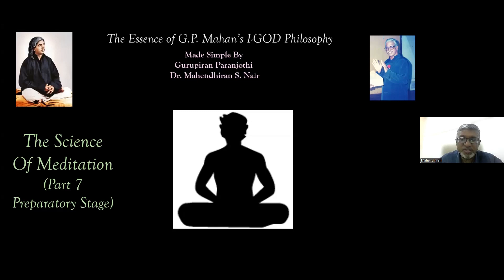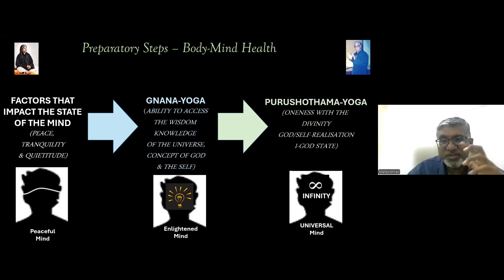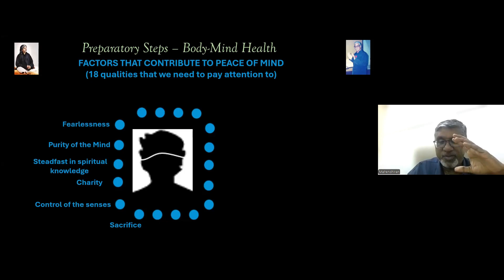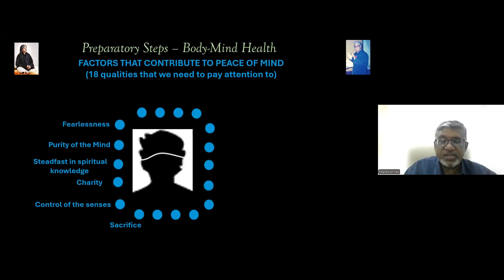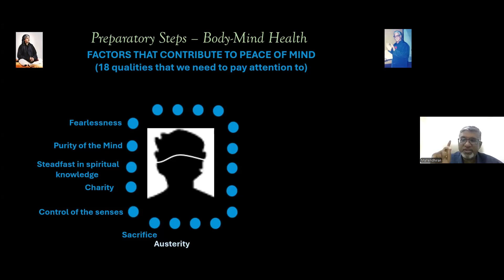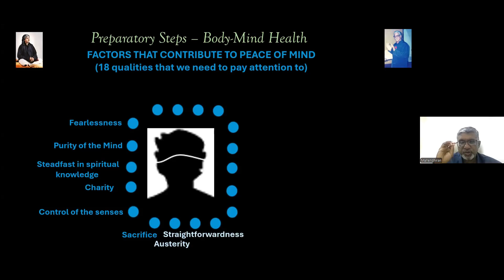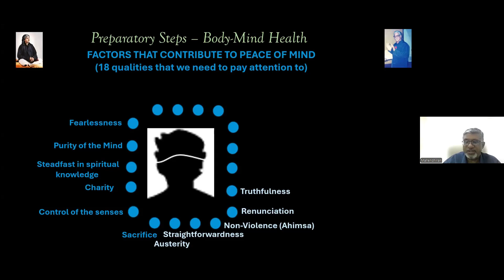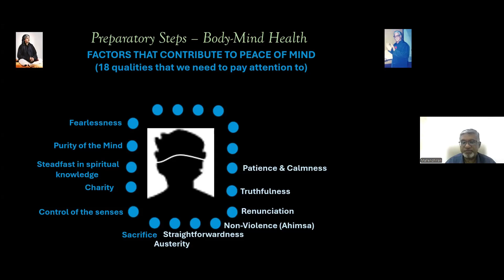149. G.P. Mahan's I-GOD Philosophy - The Science of Meditation - Part 7 Preparatory Stage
The Science of Meditation - Part 7 - Preparatory Stage